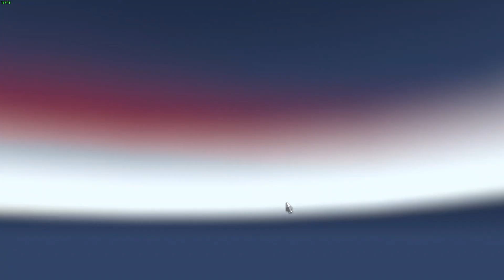Euro Truck Simulator 2 #88 | Flowers to Magdeburg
Hauling potted flowers from Hanover to Magdeburg.